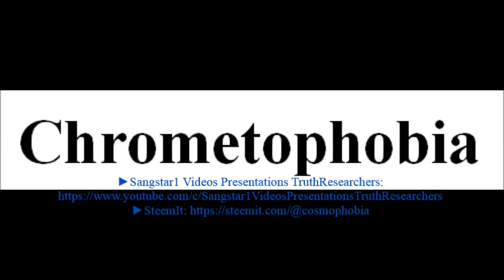To say a word Chrometophobia